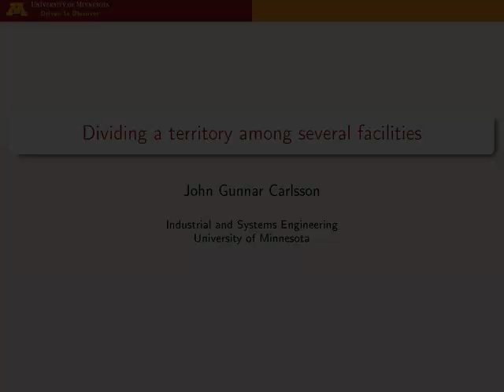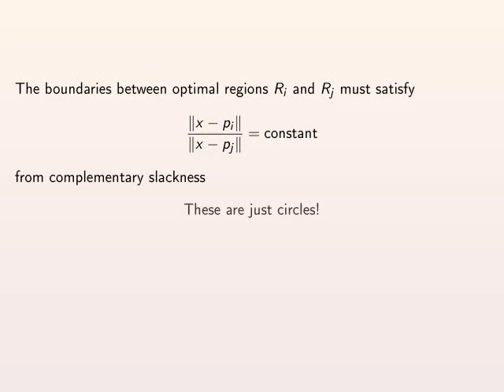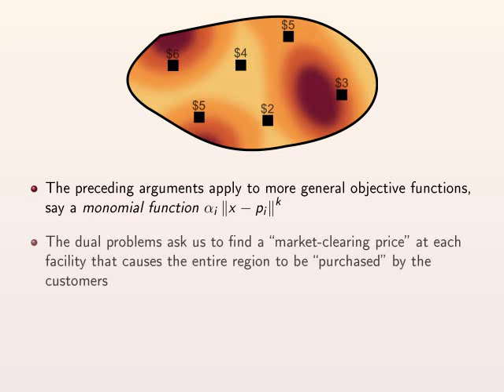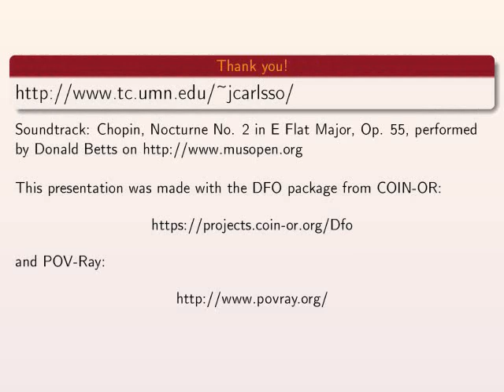Dividing a Territory among Several Facilities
A short video on a useful algorithm for allocating a geographic territory among several agents